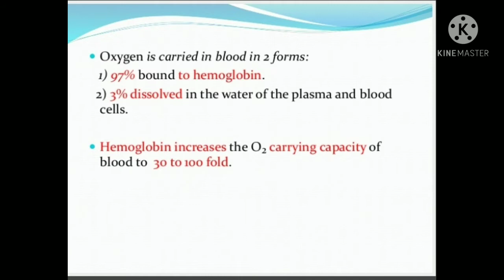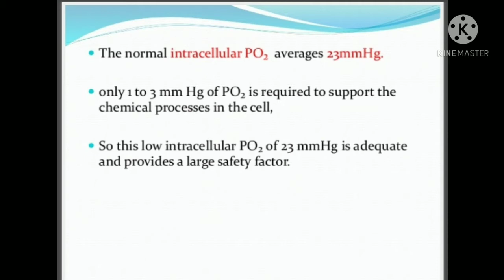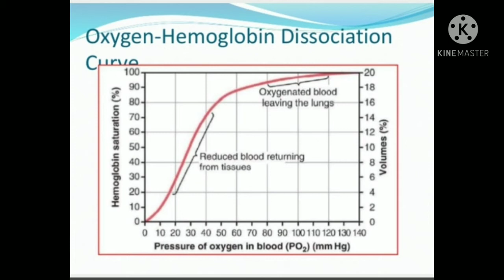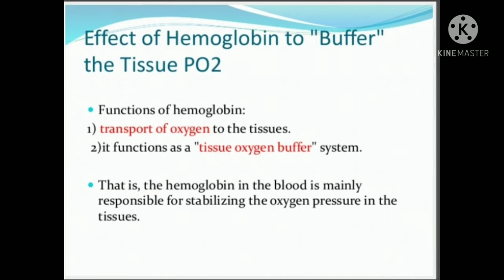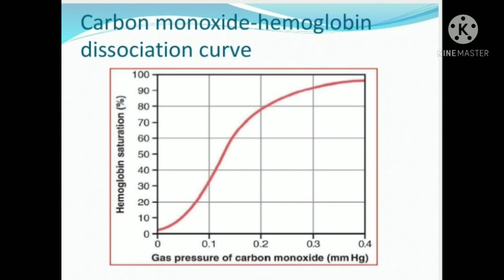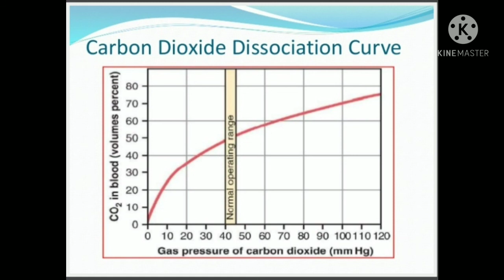Transport of oxygen and carbon Dioxide in Blood and Tissues Fluids.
* Transport of oxygen from the lungs to the body  Tissues .

* Uptake of oxygen by the pulmonary Blood During Exercise

* Transport of oxygen in the Arterial blood